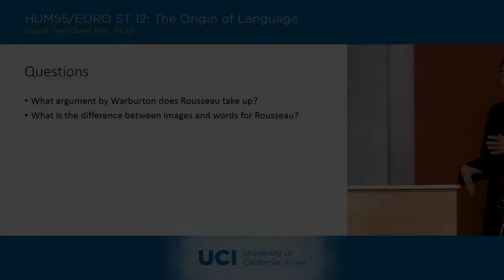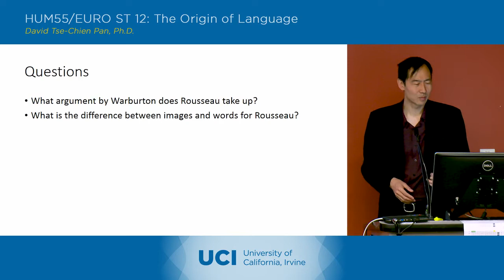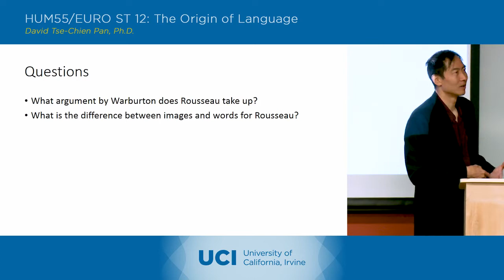The Origin of Language - 7-1 - Jean Jacques Rousseau 1 - Discussion